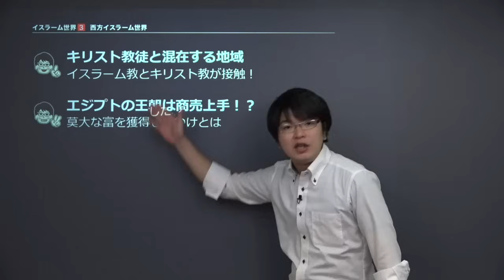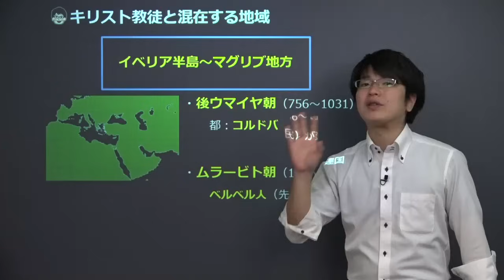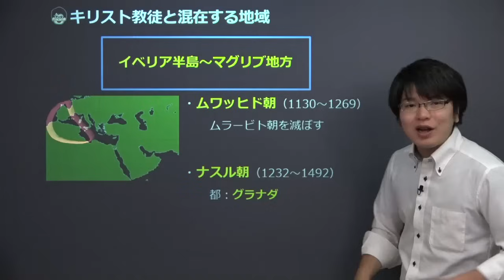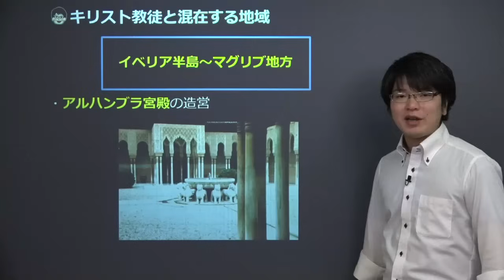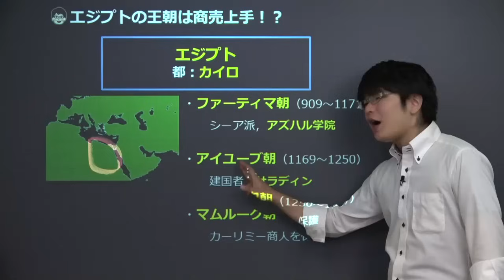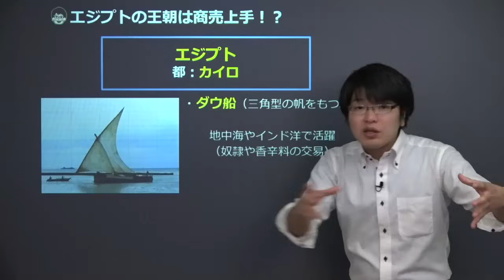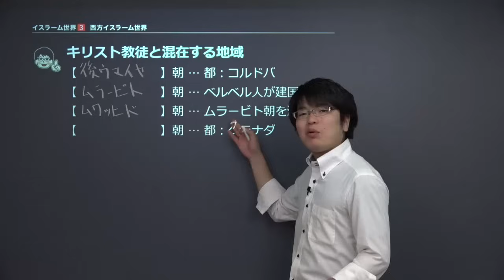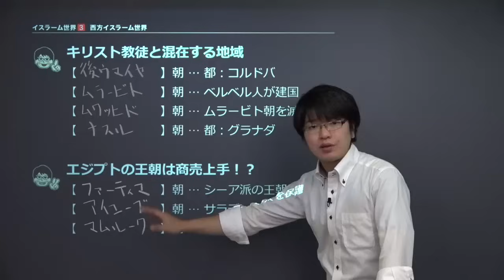【世界史】 イスラーム世界３ 西方イスラーム （１１分）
この映像授業では「【世界史】　イスラーム世界３　西方イスラーム」が約１１分で学べます。この授業のポイントは「①キリスト教徒と混在する地域　イスラーム教とキリスト教が接触！　②エジプトの王朝は商売上手！？　莫大な富を獲得したわけとは」です。映像授業は、【今回のポイント】⇒【ポイント①】⇒【ポイント②】⇒【練習】⇒【今回のまとめ】の順に見てください。